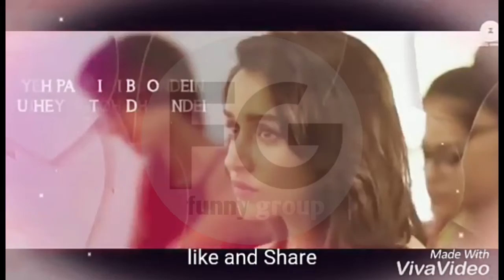Latest Whatsapp status 2018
Ya mosaam ki baraish ya baraish ka Pani ya Pani ki boondain tujy hii dundain